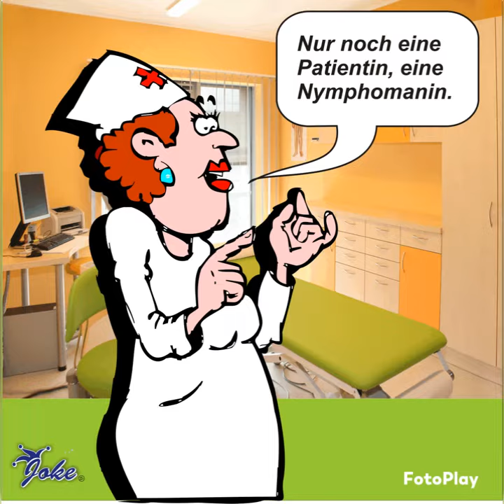die letzte Patientin Dr. Gallenstein, Starke Witze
lustig, lustig heute haben wir gelacht